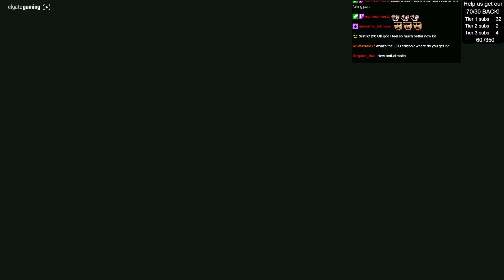Mario Wonder - AM I WINNING?! (FULL GAME!) 6/8